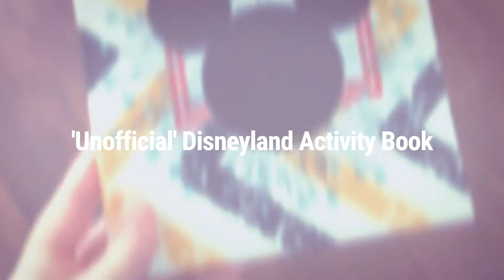'Unofficial' Disneyland Activity Book